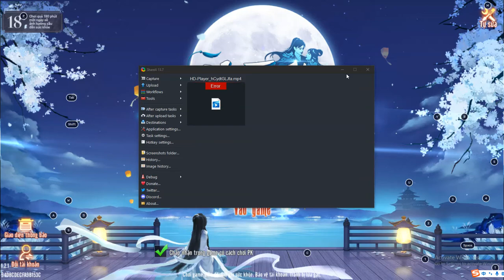Mentally on the beach - ep 1